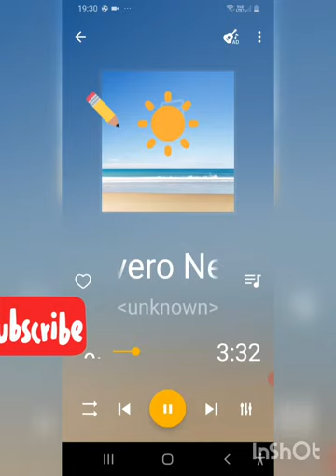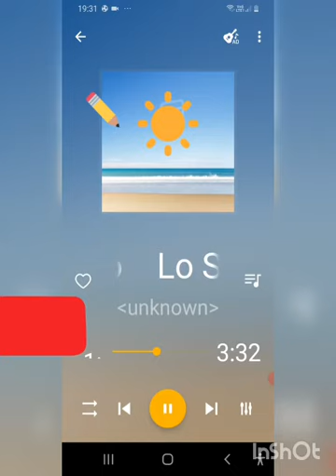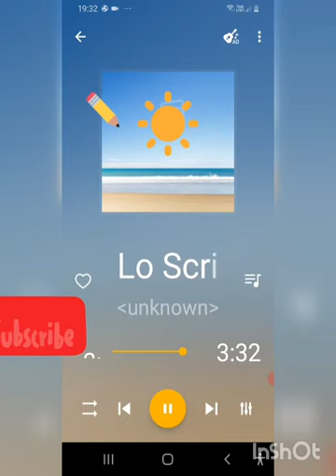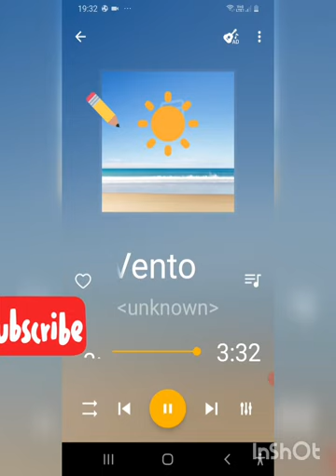22 Gennaio 2021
aqui Este dueto  es una cancion de cuando era pequeña preadolescente  una cancion de traslucida en parte en italian es a turkish song
espero les gustarà el  dueto  el titulo traducio es  lo escribirè en el viento traslucido de el en italiano es muy Linda si no entienden les voy a escribir lo que  es el significado